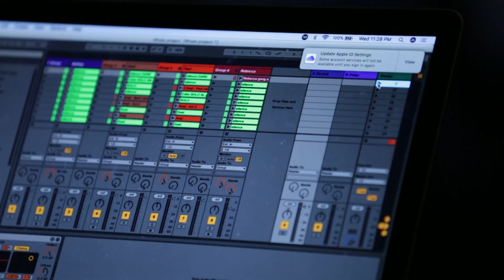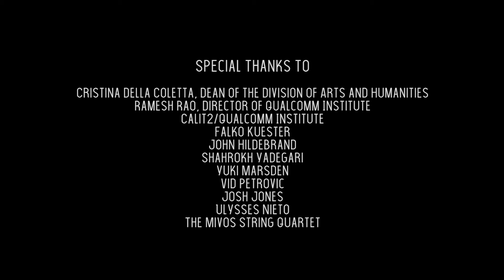Hearing Seascapes - Lei Liang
World-renowned composer Lei Liang has been named the inaugural Research Artist in Residence at the UC San Diego Qualcomm Institute. Appointed for three years, the Department of Music professor will expand his research on the sonification of coral reefs, highlighted in his “Hearing Seascapes” interdisciplinary courses.

“My partnership with Qualcomm Institute has been barrier-breaking,” Liang said. “It is the main reason I regard UC San Diego as a unique place to reinvent and re-envision our disciplines, and I hope to find completely new ways — both technically and artistically — to explore the expanding relationship between music, science and technology.”

The residency supports three years of work with Qualcomm Institute’s Sonic Arts group, with the possibility for renewal up to two additional years. Liang said he will continue the research he began in 2017, which used coral reef images and audio to highlight the dangers facing reefs around the world.